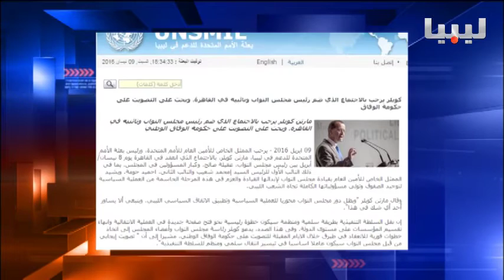برنامج العاشرة يوم 09/04/2016